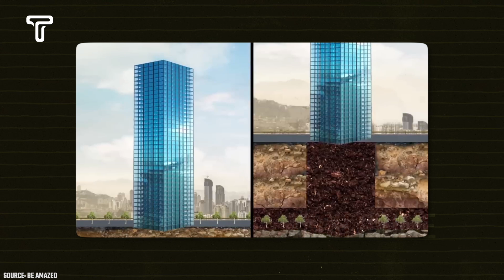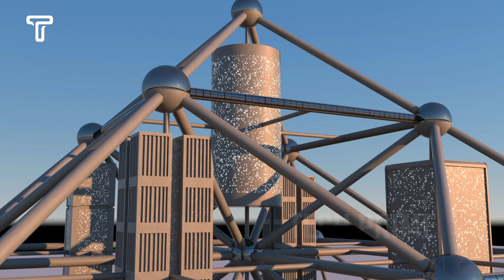China Left Stunned as Japan Unveils $375 Million Futuristic Smart City!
Earthquakes, tsunamis, and other disasters are like time bombs for human life, ready to go off at any moment. A big question I have is whether it's possible for cities in the future to be disaster-resistant or to emerge from energy crises. The answer is yes, and such modern projects have already begun in many countries.